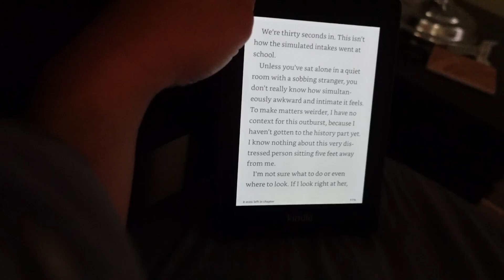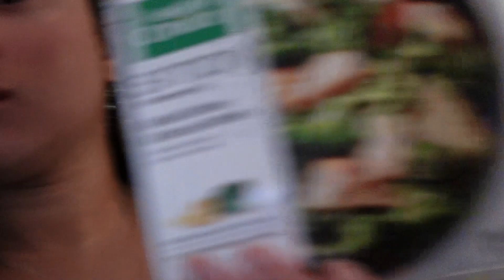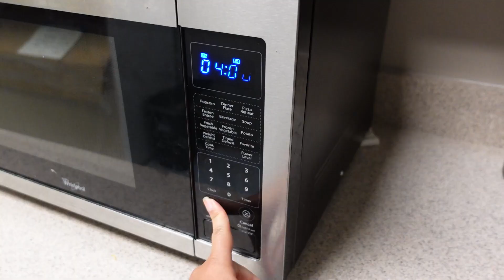Day In The Life of a Therapist | Back in the Office!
What’s Anya Mind, Friends?
I’ve heard you, and I’m finally uploading another Day In the Life of a Therapist! Thanks for your patience. I’m back in the office now, but still seeing my clients online. What other videos would you all like to see?

EXAM STUDY PREP (that I use)//